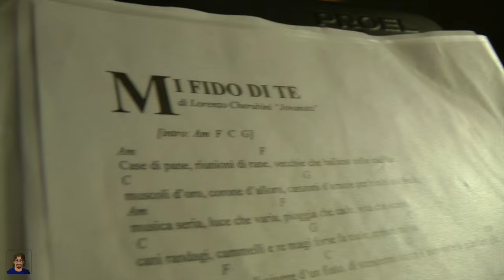Laboratorio Musica d'Insieme con il cantautore Roberto Frugone a Casarza Ligure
► Per cantanti, chitarristi, bassisti, batteristi, tastieristi o altri strumentisti pop/rock alla ricerca di un contesto dove essere accompagnati nell'esperienza di suonare in una band.

► Per imparare come si arrangia una canzone, come ci si dispone e si lavora in sala prove, come si elabora il repertorio di una band e come si organizza un concerto.

Il progetto si configura infatti come:
► un’esperienza di gruppo musicalmente formativa
► un contesto fortemente espressivo ed educativo per l’alto potenziale educational che l’attività di musica d’insieme permette di attivare

Ai partecipanti richiedo:
► conoscenza tecnica di base del proprio strumento
► conoscenza base della notazione musicale
► pratica di studio individuale autonomo che permetta di giungere preparati alle prove

ROBERTO FRUGONE:

► MUSICISTA: sono un cantautore pianista e chitarrista, compositore e arrangiatore. Tengo concerti e realizzo produzioni discografiche

► INSEGNANTE & FORMATORE: sono un insegnante di pianoforte, chitarra, canto moderno e songwriting (insegno a scrivere canzoni). Tengo corsi di formazione per insegnanti e animatori

► ANIMATORE SOCIALE
Sono un animatore socio-educativo specializzato in progetti e attività di animazione culturale, multimediale e musicale con giovani, anziani, persone disabili e con disturbi psichiatrici

► SPECIALISTA IN MULTIMEDIA
Mi occupo di web marketing, social media, web radio, videomaking (produco video e documentari) e tengo corsi di alfabetizzazione digitale e comunicazione on line